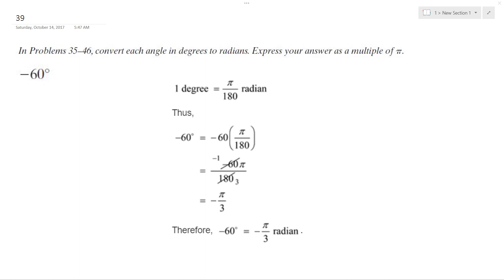Convert -60 degrees to radians